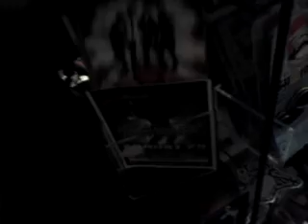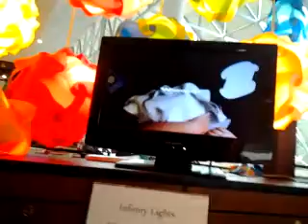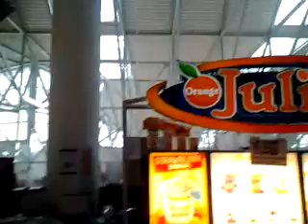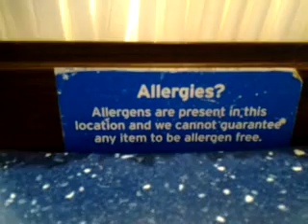Looking For Torrid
we search OKC for a Torrid. because it's about time to fly out, and they supposedly have it..